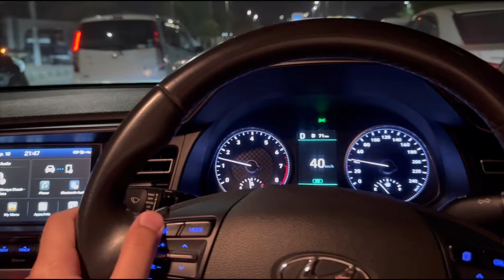Out with family on Sunday